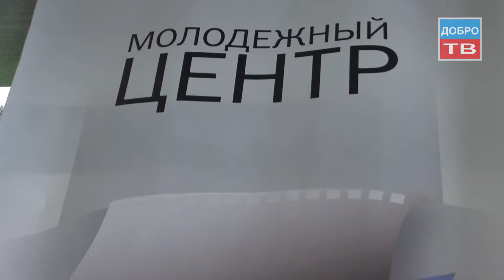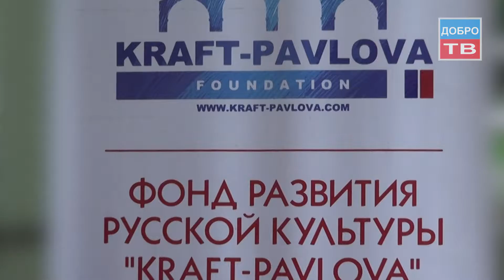Кино Школа Перово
Владимир Иванович Хотиненко провел первый мастер класс по режессуре для будущих студентов киношколы "Без Границ".
  Мастер-класс проходил 22 июля в парке Перово. Проливной июльский дождь не помешал ребятам придти на встречу с известным режиссером.
Поддержал киношколу и заместитель председателя Государственной Думы Федерального Собрания Российской Федерации Сергей Владимирович Железняк.